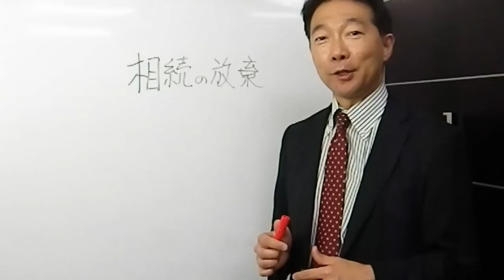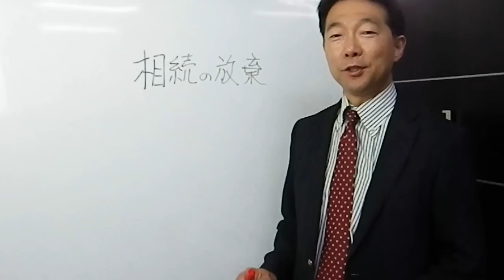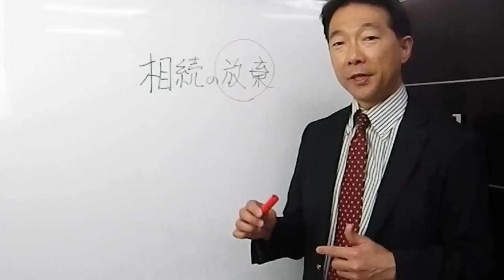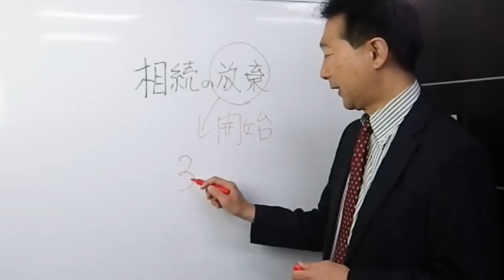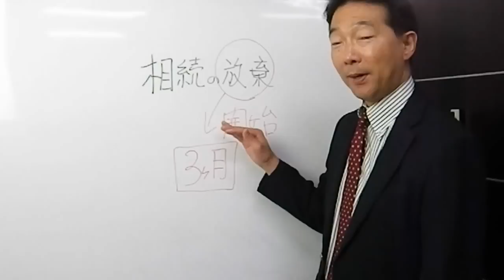「相続放棄という選択」最低限知っておきたい親の相続に関する心がまえ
《新連載！》
藤原浩行CPMがお届けするオンラインワンポイントセミナー
◆「相続放棄という選択」◆第28回
◆子として最低限知っておきたい「親の相続に関する心がまえ！」◆

ＣＦネッツ不動産コンサルタントの藤原です。

前回は、相続財産のうち「プラスの財産」と「マイナスの財産」について比較
した時に、マイナスの財産がとても多い場合にも相続をしなければならないのか？
という点についてご説明致しました。

相続というのは、被相続人の残したプラスの財産もマイナスの財産も、一括
して引き継ぐというのが大原則でしたね！　であれば、上記の答えも「YES」と
なるのですが、それでは相続人が気の毒なので、法律は「相続放棄」という
選択と、「限定承認」という選択の道も作ってくれているのだ！　というお話をしました。

今日はそのうち「相続放棄」について詳しく解説致します！

‹バックナンバーのご案内›

・第１２回：代襲相続を掘り下げる（前編）
・第１１回：相続財産の配分割合（第三優先登場の場合）
・第１０回：相続財産の配分割合（第二優先登場の場合）
・第９回：相続財産の配分割合（第一優先間）
・第７回：明るい相続プランニングセミナーのご案内
・第５回：第一優先相続人のどちらかが居ない場合

※相続に関する悩み事ありませんか？
　　相続に関する‹無料›個別相談受付中！　お気軽にご連絡下さい！

株式会社　シー・エフ・ネッツ　本部（港南台オフィス）

宅地建物取引主任者
米国公認不動産経営管理士(ＣＰＭ)　藤原　浩行

〒234-0054 神奈川県横浜市港南区港南台3-3-1港南台214ビル509-3
お急ぎなら携帯へ:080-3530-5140